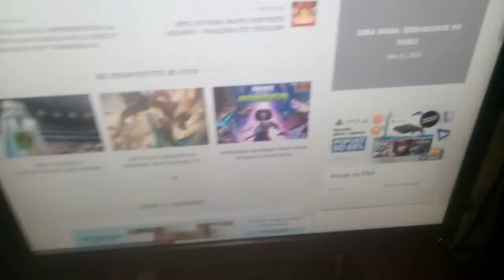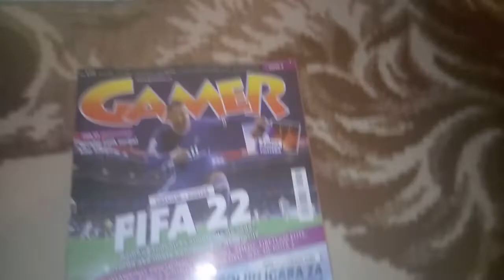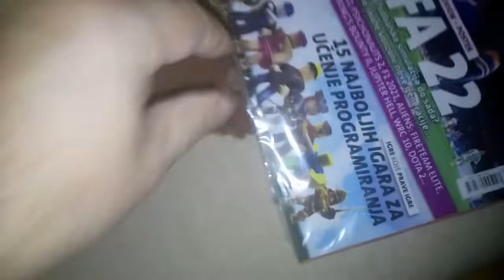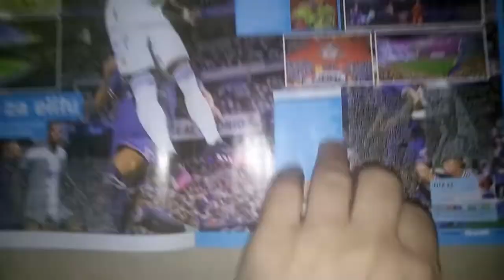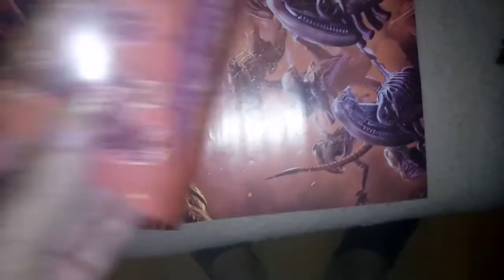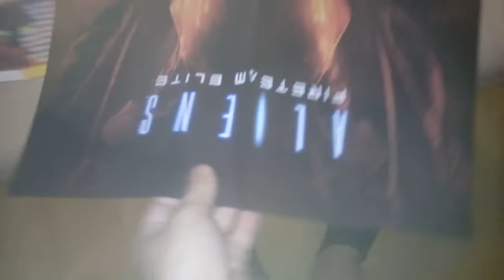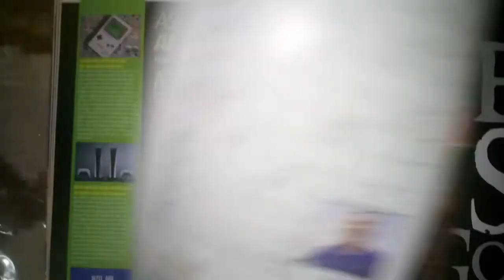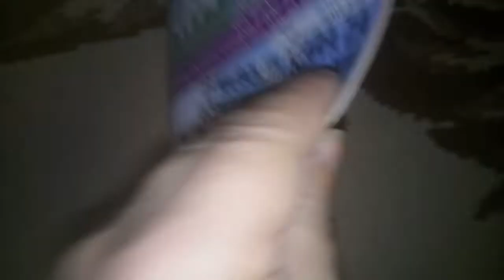GAMER # 173 - NEW ISSUE ON SALE! Sep 13, 2021 and FIFA 2022 and POSTER Unboxing